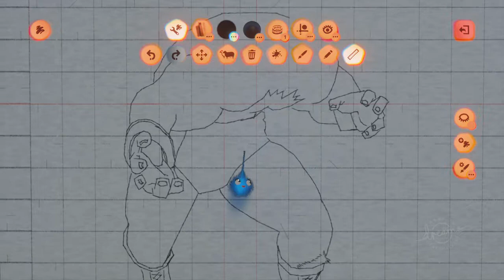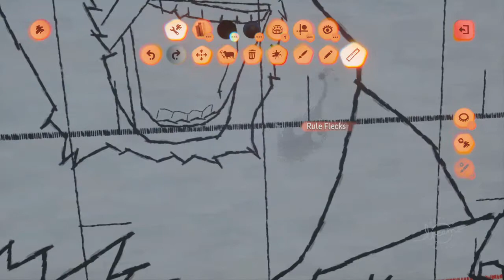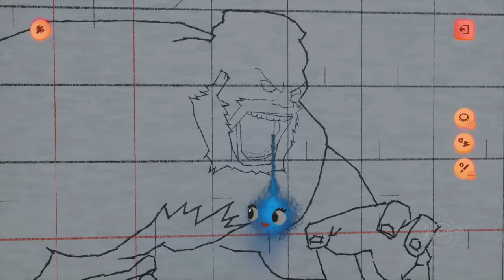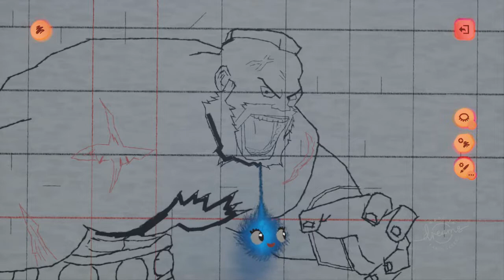Dreams. PS4. Zangief/RED CYCLONE. Street Fighter.